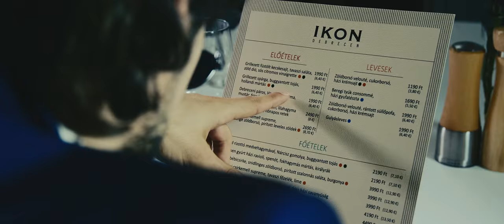ZION REFRESH - ROCKSZTÁR (Official Music Video)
Dalszöveg:

Dobom az öltönyt, viszlát nyakkendő
Fel a színpadra hangpróba egy-kettő
Vakít a fény, a füst marja torkom
Mikrofon a kézben – most vagyunk toppon
Arra sem emlékszem hogy jutottam ide
Jöhetne whisky-ből kettő, hogyha hideg
Minek is tagadnám? Nem vagyunk angyalok
Jó bulit hoztunk, nem csak emberszagot

A színpadon fent meghalok
Másnap visszatérek
De másnap visszatérek

Az autópályán lassan repül el az idő
Régi út porától már megkopott a cipőm
Nyugodtan kezdhettek aggódni, Mama
Mert a hétvégén hiába vártok engem haza

(Mint egy rocksztár…)

Így élek én – fenn a kéz, a szívem elszáll
Pár percre énrám tekint minden szempár
Engem ne várj ma haza

Hamar megtanulod, hogy mi a tisztelet
Mikor tízen fizetnek nem nem tízezren
Meg hogy abban rejlik a nagyság
Hogy a zene szabadság, ami felemel manapság
Az egész országot a nyakamba veszem
Kislány ott elől, rajtad tartom a szemem,
Poharam minden este máshol emelem:
Debrecenben, Miskolcon majd Szegeden

Másnap visszatérek
De másnap visszatérek

Szívem kiszórom, nektek az sem elég
Elfogyott a sör, szóval dobjuk szét a lét
Vetetlen ágyakban húztuk a hetet
Megint a hátsó üléseken hajthatok fejet

(Mint egy rocksztár…)

Így élek ez van hé
Ez van, ez van

Hogyha hívtok megyek, bár üres a zsebem
De vonzanak az arcok, a kezek, a fejek
Az iskolapadban ezt nem tanították
Minden hétvégét úgy élek meg, mint egy Rocksztár

Koncertszervezés és kapcsolat:
Zene&Szöveg: Zion Refresh
Felvétel: Tajti Viktor
Mix: Palchuber Gábor és Tajti Viktor
Master: Palchuber Gábor

Rendező: Balázs József Bence

Főszereplő: Illó István
Smink: Ritli Virág
Gyártásvezető: Jakab Tamás
Asszisztens: Posta Tamás
Helyszín: Ikon étterem, Debrecen
Autó: Plymouth Fury 3 – Kovács Kornél
Elérhetőségek:

Zenekar:
Tajti Viktor - MC/Producer
Jakab Tamás - Ének
Balázs Bence - Dobok
Szűcs Máté - Gitár
Vitányi Dávid - Basszusgitár
Kiss Tamás - Harsona
Sitku Norbert - Trombita